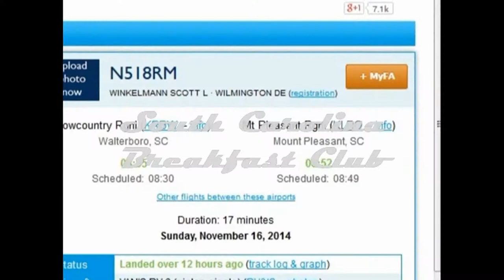South Carolina Breakfast Club - Mt. Pleasant - November 16, 2014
The South Carolina Breakfast Club was in action at Mt. Pleasant/East Cooper airport on November 16, 2014.

The following was posted on Facebook that afternoon:
"Weather report this morning at East Cooper: 2500 BKN, 3000 OVC. That was the lowest 2500 BKN I had ever seen! WIth Stoney on a Wounded Warrior trip (KCAE-KJWN-KHEF-KCAE), I drove in. Around 10 airplanes made the trip - which was great to see! The car show was there, too, with around 15 vehicles on display. Many thanks to the folks at East Cooper for the hospitality and to the East Cooper Pilots Association for fixing a stellar breakfast - and proudly sporting t-shirts to let us know who to thank!"